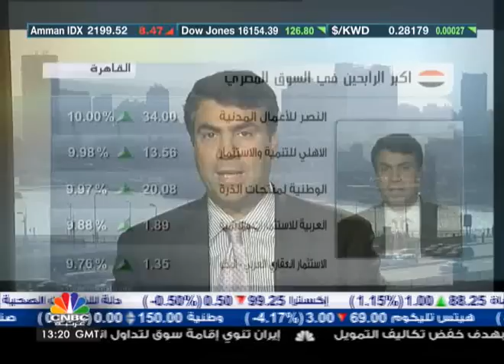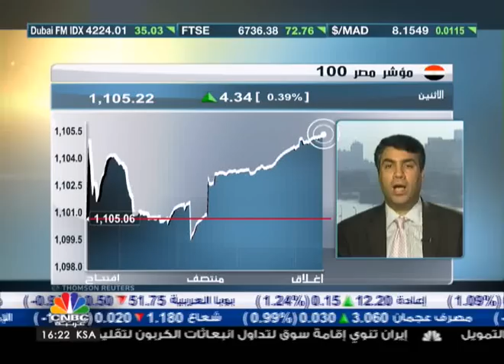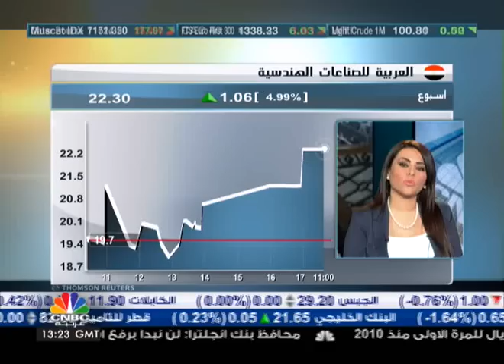الشهيدي: ترشح المشير السيسي سيعطي قوة دافقة للبورصة المصرية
اغلقت مؤشرات البورصة المصرية على ارتفاع حيث ارتفع EGX30 بنسبة 0.01% إلى 7577 نقطة، ,EGX70 بنسبة 0.57%، وEGX100 بنسبة 0.39%،  وبلغت قيم التداولات داخل المقصورة إلى نحو 1.1 مليار جنيه، بحجم 212 مليون سهم تمت من خلال 35 الف عملية.

وبالحديث عن اداء السوق المصري صرح نائب رئيس مجلس إدارة شركة هوريزون لتداول الأوراق المالية  د. معتصم الشهيدي أن السوق كان يستوعب احداث التفجيرات التي حدثت امس في مدينة طابا السياحية، معتبرا ان هذا الحدث رغم خطورته الامنية إلا ان تاثيره الاقتصادي كبير منوها إلى تضرر قطاع السياحة بسبب هذه التفجيرات.

وأضاف الشهيدي ان مستوى 7700 و 7800 هو مستوى مقاومة، موضحا ان السوق حاول تجاوز هذه المستويات إلا انه فشل في ذلك، وفي حال ترشح المشير عبد الفتاح السيسي سيعطي قوة دافعة للسوق للارتفاع.

الجدير بالذكر أن الاسهم الاكثر نشاطا هي اوراسكوم تليكوم، عامر غروب، بالم هيلز، والعربية للاستثمارات، وارتفعت اسهم العربية للاستثمارات 9.88%، بالم هيلز 4.55%، عامر غروب 3.31%، المصرية للاتصالات 0.74%، وحديد عز0.7%.